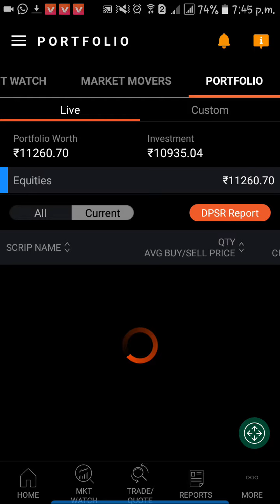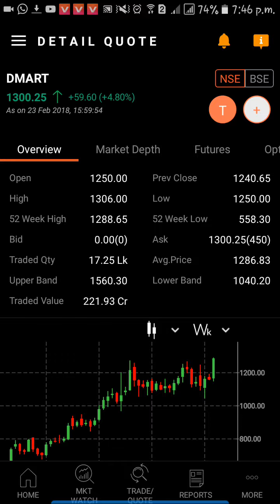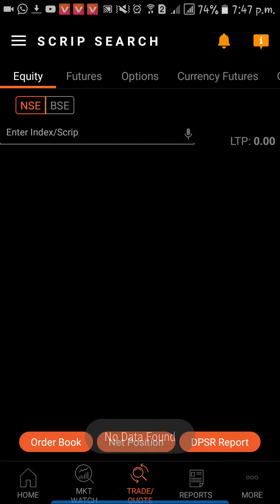Which share to buy today for long term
Short-term trading refers to those trading strategies in stock market or futures market in which the time duration between entry and exit is within a range of few days to few weeks.

There are two main school of thoughts: day trading and trend following.

Short term trading can be very risky and unpredictable due to the volatile nature of the stock market at times. Within the time frame of a day and a week many factors can have a major effect on a stock's price. Company news, reports, and consumer’s attitudes can all have a positive or negative effect on the stock going up or down. According to Zweig (2006), “In an article in a women’s magazine many years ago we advised the readers to buy their stocks as they bought their groceries, not as they bought their perfume” (p. 8).[1] This means doing the research to spot the best opportunities and leaving the emotion and outside appeal out of the decision to buy or sell. Simply watching the news or reading financial statements will not prepare one to have success in the short term. By the time news comes out the markets have already responded and most of the potential gains for investors are gone. Buying or selling a stock that does not have much volume can move it up or down. Small investors have little effect but large mutual funds and hedge funds can determine the minute-to-minute pricing of stocks through supply and demand (Cramer, 2005, p. 96).[2]

Watching whether a stock is trending up or down can be a sure sign as to sell or buy in the short run. This is called the moving average or the average price of a stock over a specific period of time. As a stock is trending upward throughout a day or two it could be an opportunity for gains and as a stock trends downward it could be a great opportunity to short the stock. Many analysts use chart patterns in an attempt to forecast the market. Formulas and market theories have been developed to conquer short term trading. According to Masteika and Rutkauskas (2012), when viewing a stock's chart pattern over a few days, the investor should buy shortly after the highest chart bar and then place a trailing stop order which lets profits run and cuts losses in response to market price changes (p. 917-918).[3] Historically, on average the stock markets lowest weekday is Mondays which offers a potential sale on any given stock (Lynch, 2000).[4] Along with that, since 1950 most of the stock market's gains have occurred from November to April. Investor’s can use these known trends and averages to their advantage when trading.

Because short term trading can be very risky for small investors it has been advised by many professionals to limit short term trading and lean more towards value investing or buying and holding a position for the long term. According to Israelov and Katz (2011, p. 34),[5] “Our suggestion (for long term investors) is to use short-term information for trade modification.” This strategy has the value investor reviewing his stocks balance sheets, market signals, and charts every couple months in order to buy more or sell. Trading in the short run is viewed as one of two things: gambling or the possibility of strategic investing.